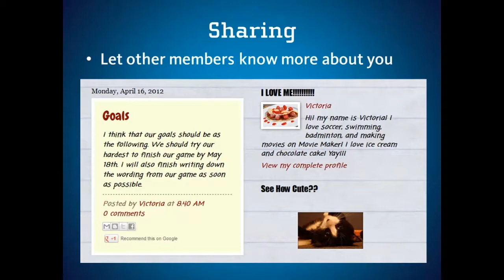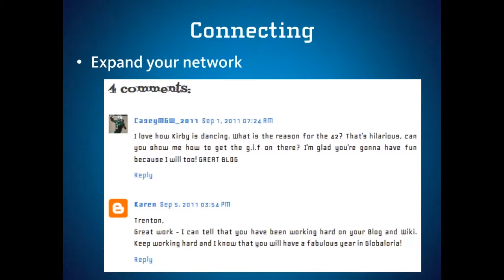Tips on Blogging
Interested in blogging? Get started with a few quick tips about content and privacy in this video from Globaloria designed, written and recorded by Dr. Katherine Fry, co-founder and Education Director of The LAMP.